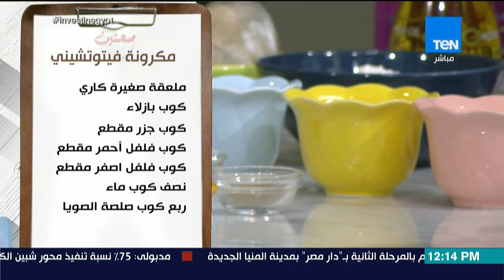صحتين - طريقة عمل مكرونة فيتوتتشيني بالفراخ والمشروم مع خبيرة التغذية كريس نصراني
جزء من حلقة اليوم الأحد 15 يوليو 2018 من برنامج صحتين يناقش فيها طريقة عمل مكرونة فيتوتتشيني بالفراخ والمشروم وطريقة عمل فطائر مسكرة وعمل سلطة البقوليات وكيفية التعامل مع القولون العصبي؟ وما هي الأطعمة المناسبة لأصحاب القولون؟ مع خبيرة التغذية كريس نصراني

برنامج صحتين مع اختصاصية التغذية العلاجية كريس نصراني
وصفات صحية و سهلة و نصائح و معلومات غذائية و فية هنعرف ازاى نحول الأكلات العادية إلى أكلات صحية
يعرض على TEN TV من الاحد الى الاربعاء فى تمام الساعة 1:00 ظهرا